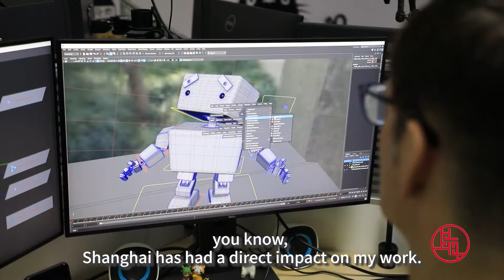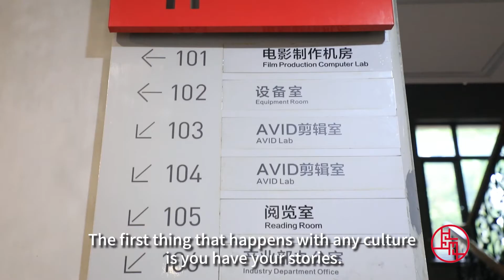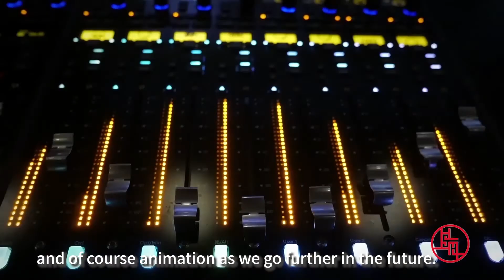【ENG SUB】这是一座有趣的城市 让我相信我是居住在未来 | 尚希林 | Shanghai Through Our Eyes《百年大党——老外讲故事》EP61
【主讲人】尚希林 Shawn Patrick Tilling-上海温哥华电影学院3D动画与视觉特效系主任
【剧情简介】
2014年，尚希林心怀助力中国电影发展的梦想来到上海，出任上海温哥华电影学院3D动画与视觉特效系主任，在这个遥远的东方大舞台逐梦。“中国已经成为世界上最大的票房市场之一。如果现在还不是最大的票房市场，也会是在不远的将来。”尚希林预测。